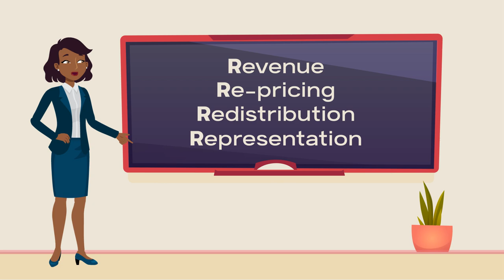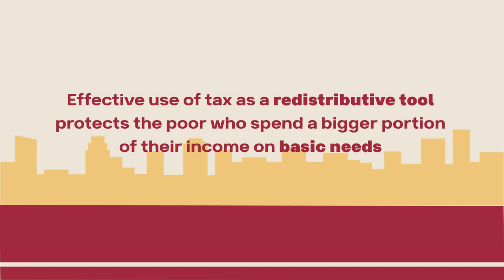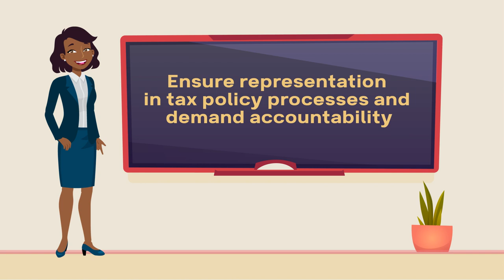Tax Justice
This was developed and produced by Uplift Creative